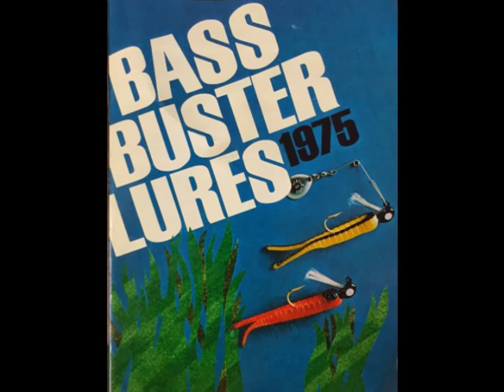Virgil Ward Photo Collection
This is a collection of photos taken with Legendary Angler, Virgil Ward - private, fishing and behind the scenes when filming the PBS documentary, The World of Virgil Ward.  It also contains Championship Fishing's famous theme song.